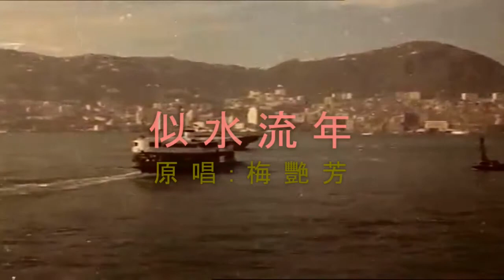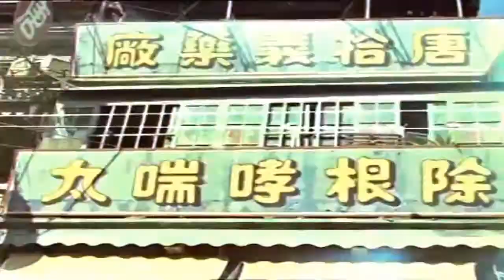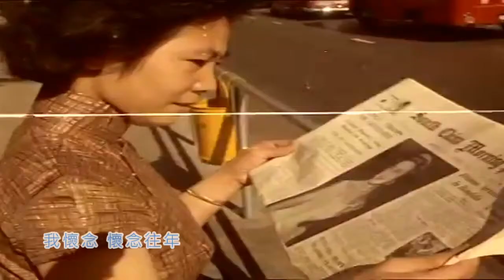似水流年【Cover】原唱: 梅艷芳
C      G/B     Am/G        F/E         Dm      G
(望)著(海) 一(片)  滿懷(倦) 無淚(也)無(言)
(望)著(天) 一(片)  只感(到) 情(懷)(亂)

         C          G/B    Am
我的(心)又似(小)木(船)
     G      F/E             Dm     G
遠(景)不(見)　但仍(向)著(前)
誰(在)命裡(主)宰(我) 每(天)掙(扎) 人(海)裡(面)

(心)(中)感(嘆)　似(水)流(年)　不可以(留)住昨(天)

(留)(下)只(有)思(念)　(一)串串(永)遠(纏)
(浩)瀚(煙)波(裡) 我懷(念)　懷念(往)(年)
 C      G/B     Am       G      F/E     Dm  G       C
(外)貌(早)改(變) 處(境)都(變)　(情)(懷)未(變)